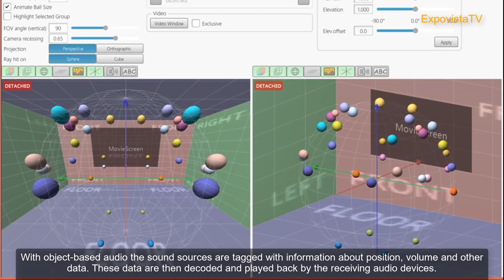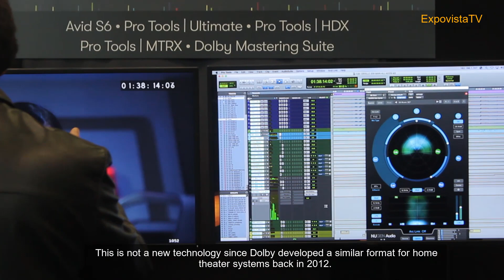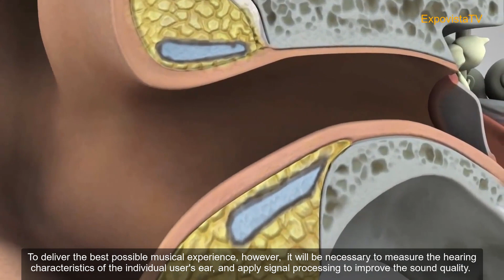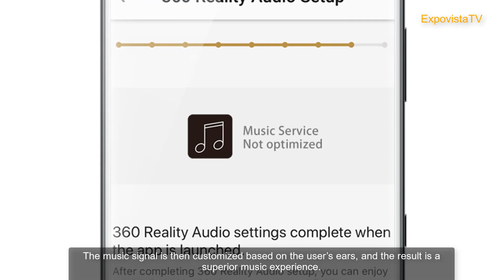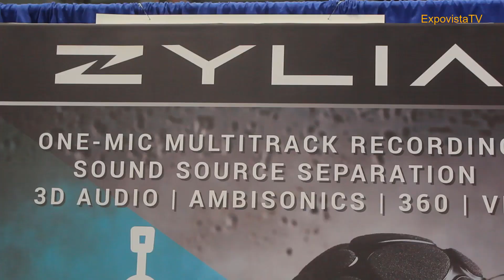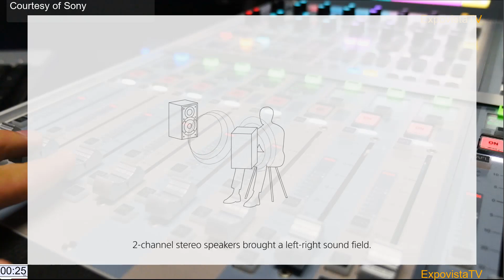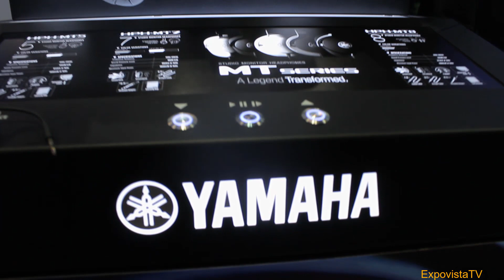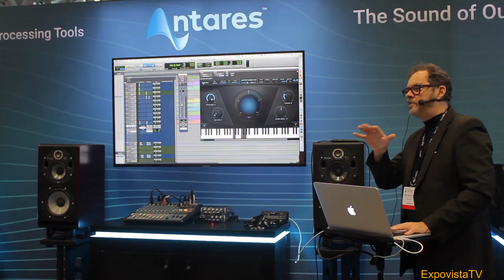Spatial Audio: The Future of Music is Immersive. Try it here.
What if you could listen to your favorite music with your headphones as if you were at a live performance? This is already possible with object-based audio, a technology that records sound with information about the sources it comes from, like position, volume and other metadata. The result is an experience that the industry refers to as “spatial” or “immersive” audio, and it will most likely put surround sound an experience of the past. Sony is already setting the standard for the industry.
ExpovistaTV was at  AES 2019 in New York recently, the convention of the audio engineering society, and we got to experience the technology. We share the same experience at the end of the video, courtesy of Sony, who gave us permission to use their demo.
Skip to 4.47 if you want to go straight to the demo.

Produced by ExpovistaTV.
360 Reality Audio demo and graphics provided by Sony.